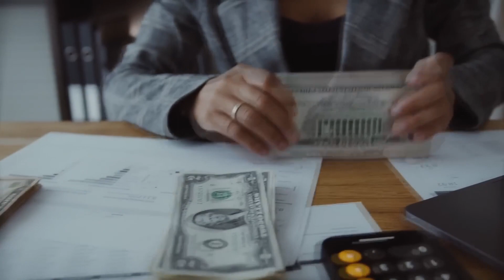"The Revenant" - Making Of! Filming a movie with Leonardo DiCaprio 2015!